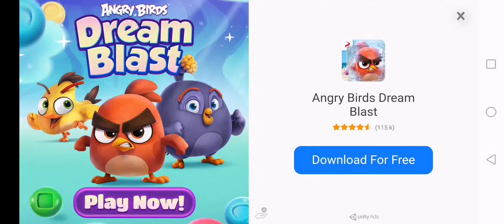HAMMERHEAD GAMEPLAY PART 6 - DOUBLE HEAD SHARK ATTACK GAMEPLAY PART 16